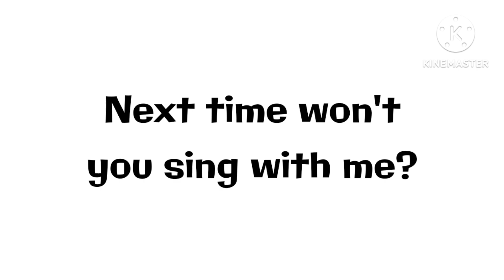Alphabet Song 10 (READ DESCRIPTON)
js letters are not stolen